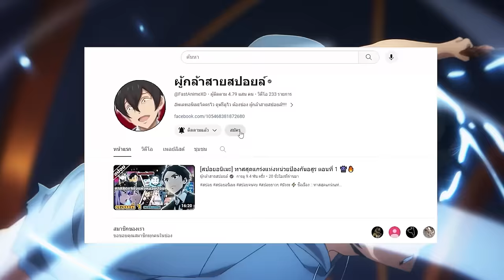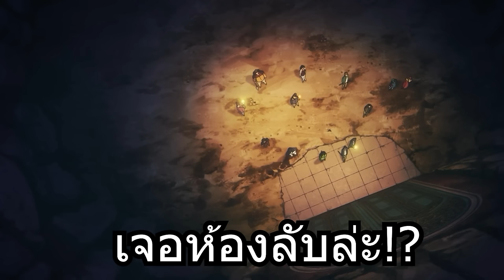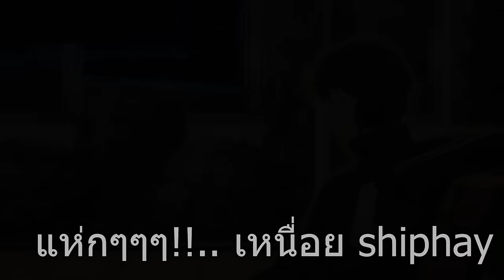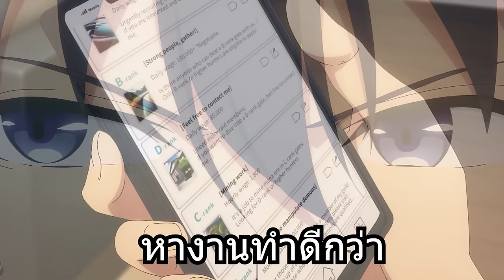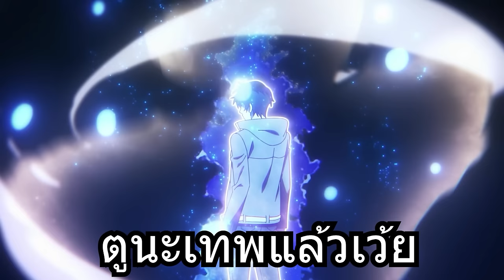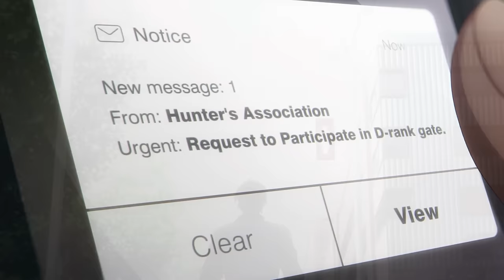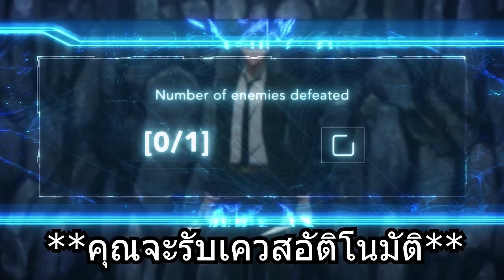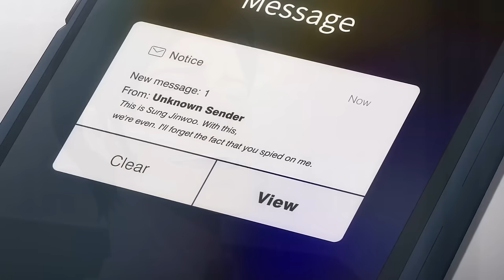สปอยอนิเมะ | Solo Leveling โซโล่ เลเวลลิ่ง ตอนที่ 1-12 ⚔️👾🔥 คลิปเดียวจบ!!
⚡ ชื่อเรื่อง :: SoloLeveling โซโล่ เลเวลลิ่ง

00:00 เปิดคลิป
00:37 Youtube Premium
01:31 ตอนที่ 1-12